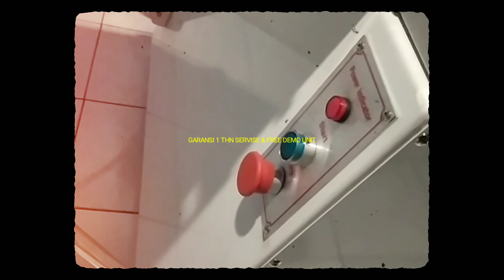TAMPILAN DOUGH SHEETER CM-520B GWTRA